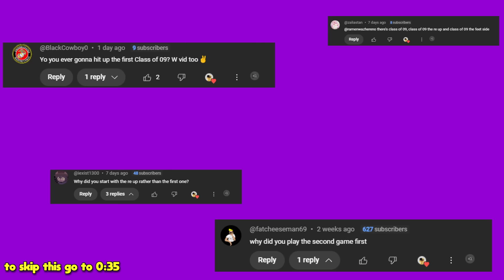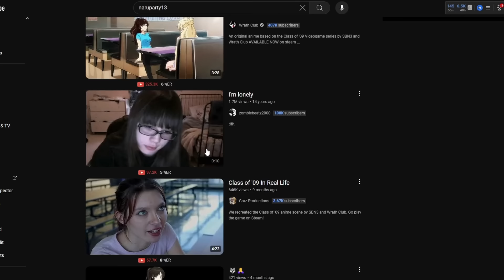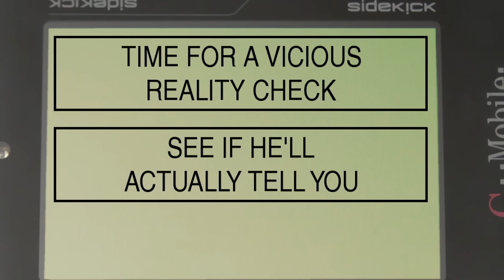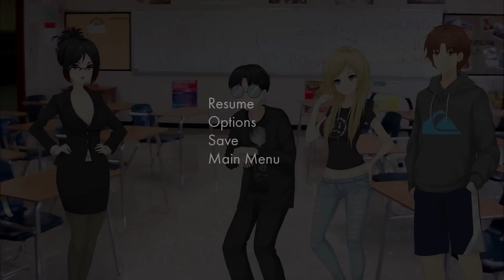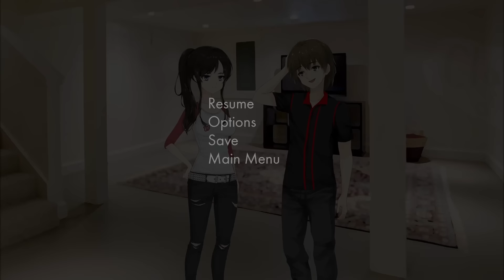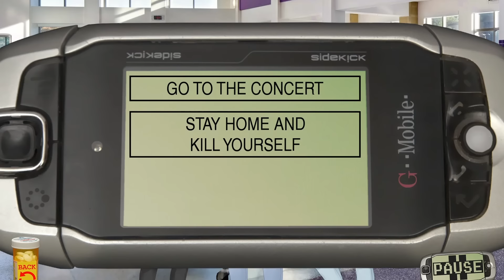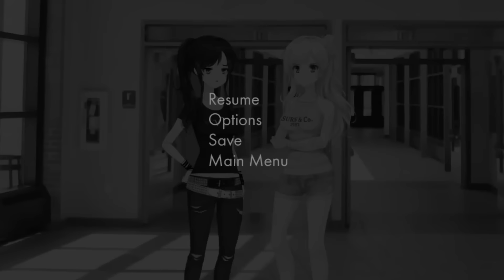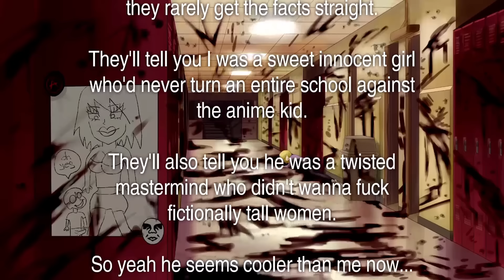Class of '09, but im high asf.